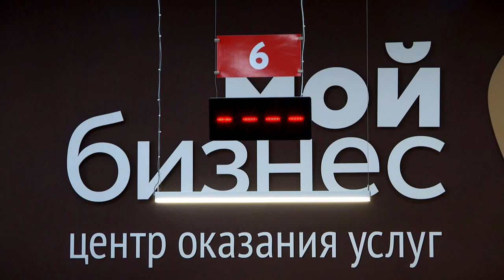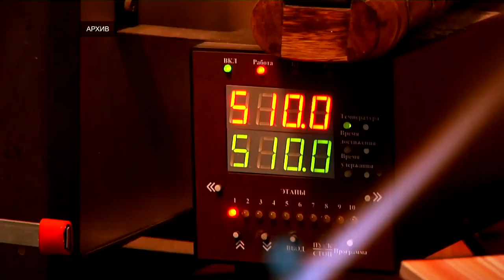Поддержка малого и среднего бизнеса в Тверской области набирает обороты